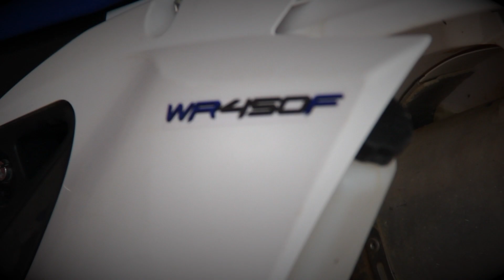yamaha wr 450f attila air